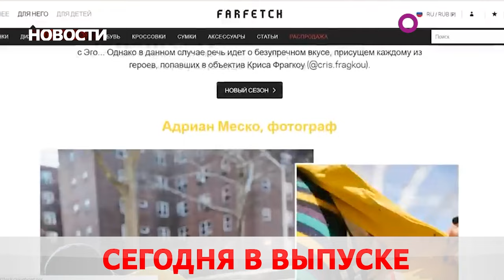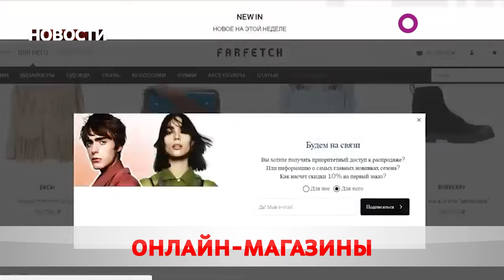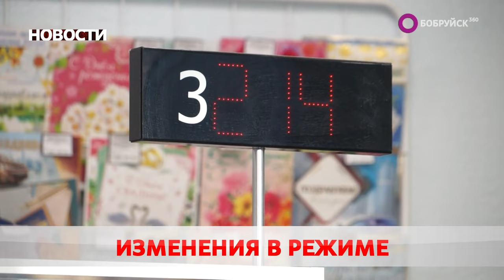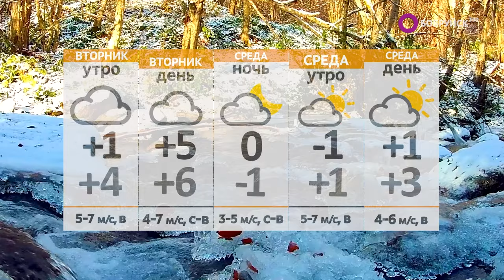Новости 04 03 24